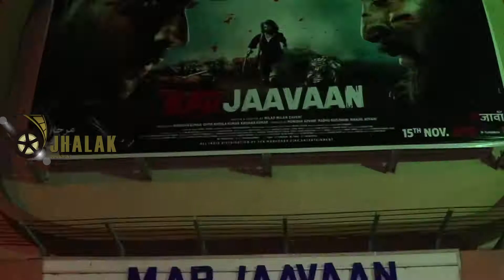Siddharth Roy Kapoor, & Ritesh Deshmukh gaiety galaxy for marjaavaan 2019